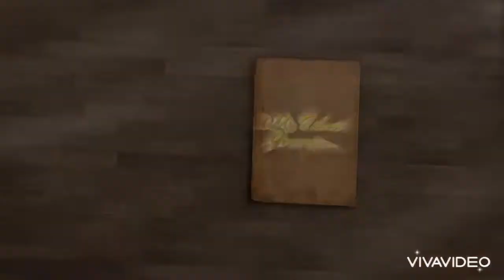創作art【Pegasus】ペガサス drawing artwork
空に舞うペガサスを描いてます 🦄💭💗
絵本式になってます 本が開き ラストは
閉じます 素敵なアプリを使ってます